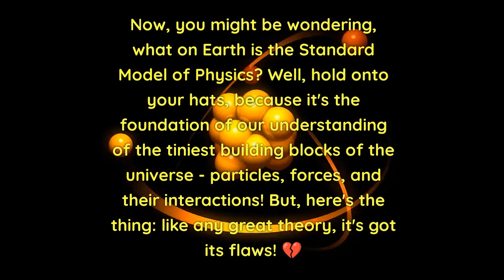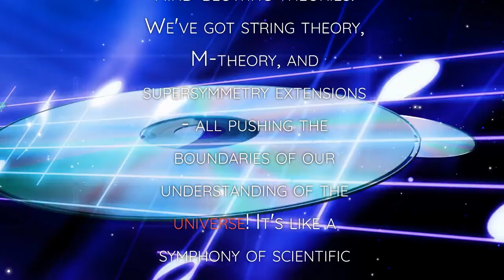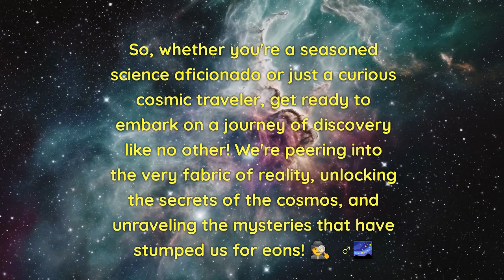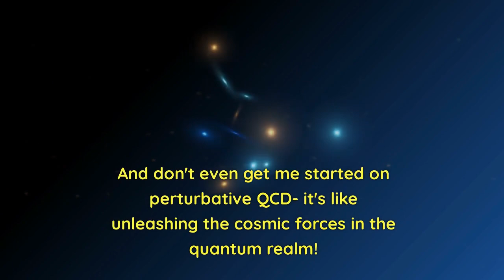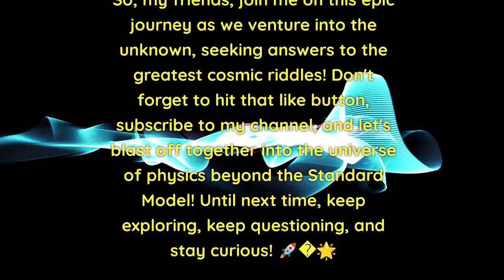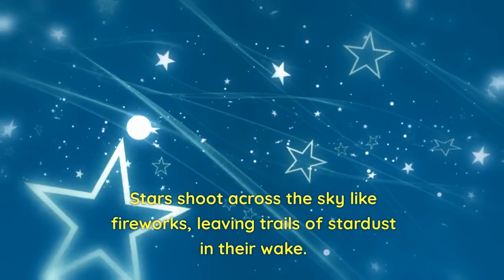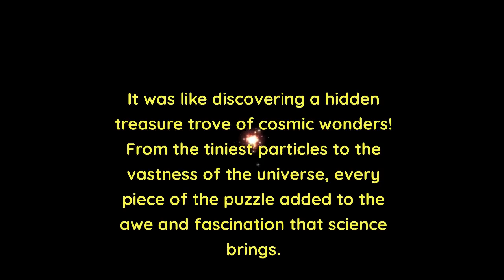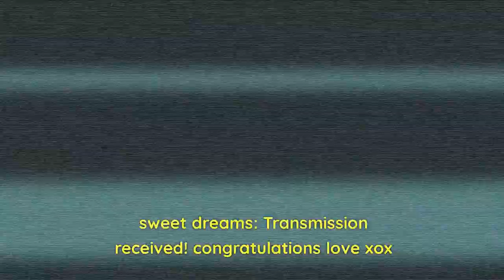Why is learning about the universe like playing a video game? 🌌🎮✨🕹️🔍❓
negotiate into the vast expanse of space, where planets, stars, and galaxies are the universe's toys. Discover the wonders of the cosmos and the secrets it holds in this journey through the ultimate playground..